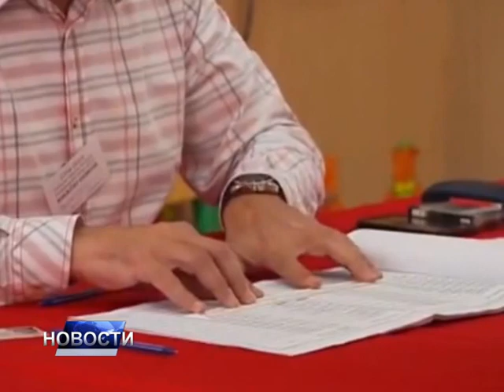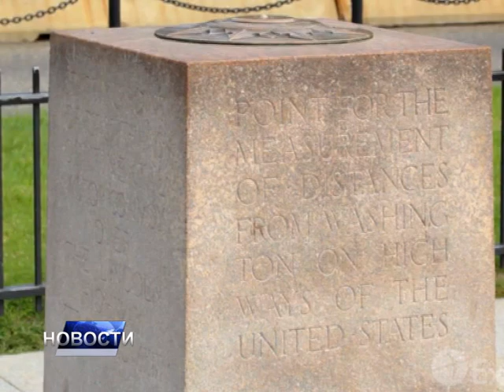НОВОСТИ ДАНА 2 - 11.03.2018